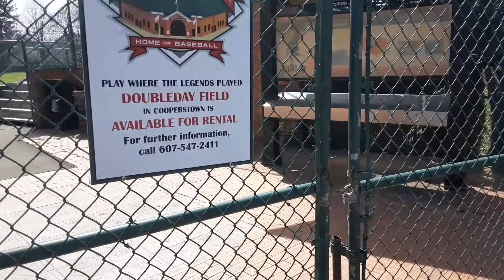A Short Walking Tour To Doubleday Field-Cooperstown NY